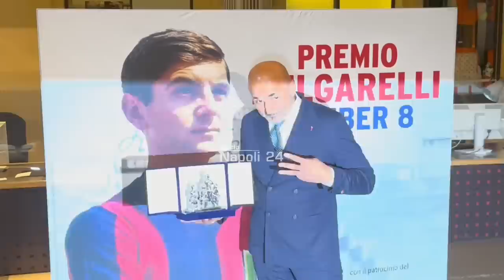Spalletti show, riceve il premio e poi guardate cosa fa con Frattesi 😂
Ultime notizie SSC Napoli - Dopo l'intervento sul palco, Luciano Spalletti ha ricevuto il premio Bulgarelli, in compagnia di altri premiati. Fra questi, il talento del Sassuolo Davide Frattesi. Simpatico siparietto fra il tecnico del Napoli e il centrocampista della Nazionale che piace anche ai partenopei. Con un simpatico buffetto di Spalletti che ha scatenato la risata di Frattesi.